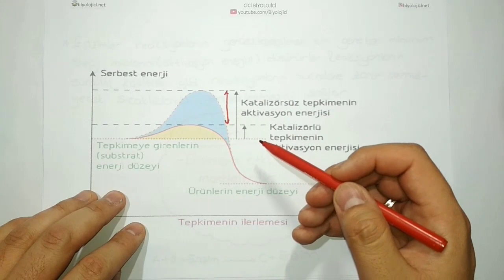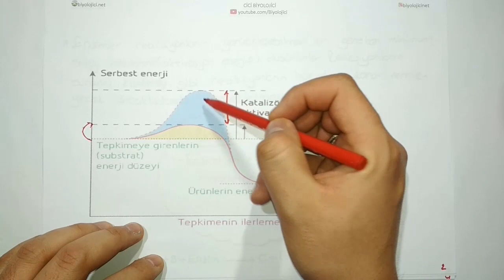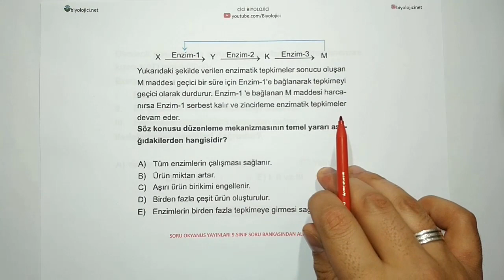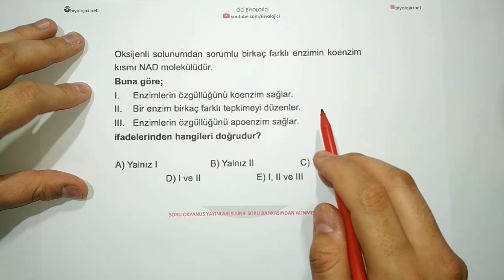Enzimler - 1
Cici Biyolojici kanalım TYT,AYT,YKS müfredatı dahilinde biyoloji konu anlatımı, soru çözümü, deneme sınavları çözümü, kazanım testleri çözümü, soru bankaları çözümü videoları ile tamamen ücretsiz olarak sizlerle

Konu anlatım pdf'sine adresinden ulaşabilirsiniz